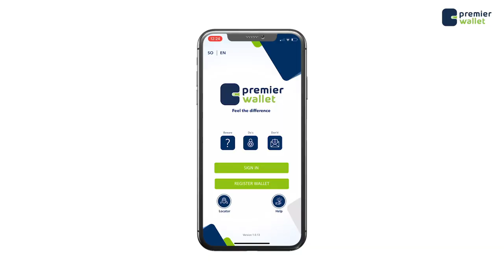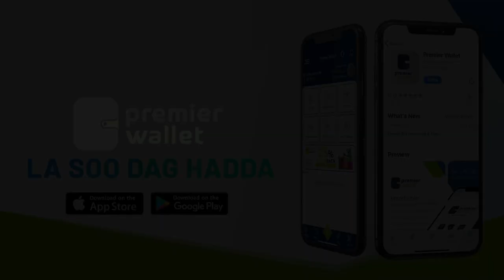Shacabka Muqdisho"waxaan garab is taageynaa dadaalada uu wado RW Rooble ee dalka doorashada